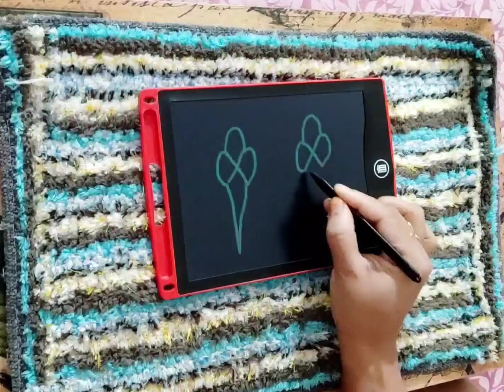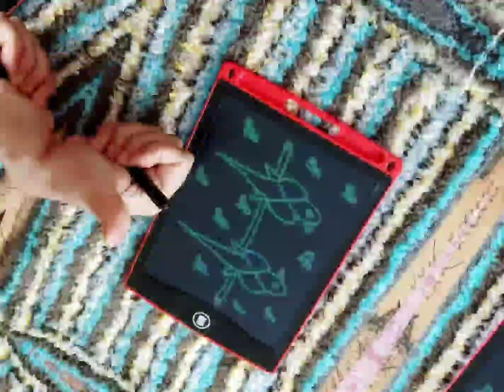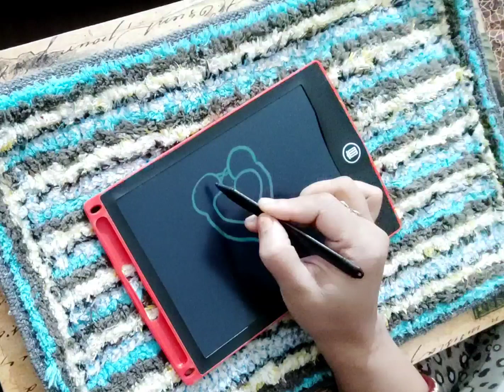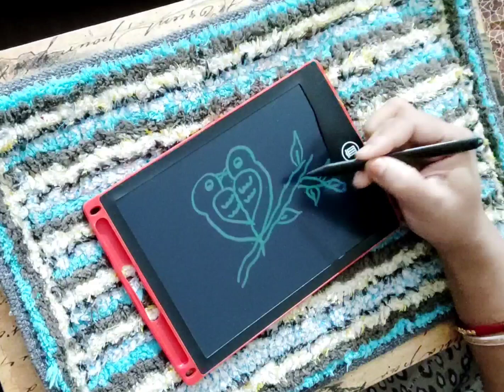How to draw coupleBird's drawing#how to turn heart into bird drawing#3 different type of drawingidea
How to draw beautiful couples love birds drawing how to turn heart into couples love birds drawing 3different types of drawing ideas esaytosketch love birds drawing ideas for beginners only 3-4 minutes each drawing time

heart shape draw karke banaya alag alag tarh ke birds couple drawing birds drawing ideas